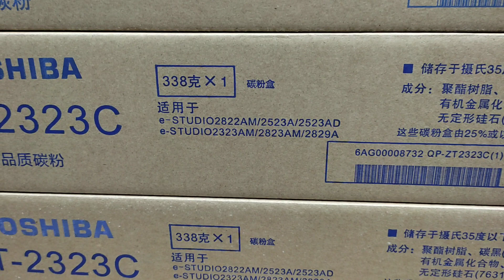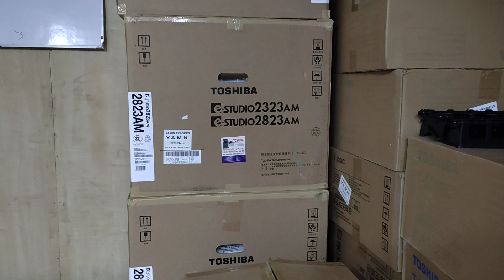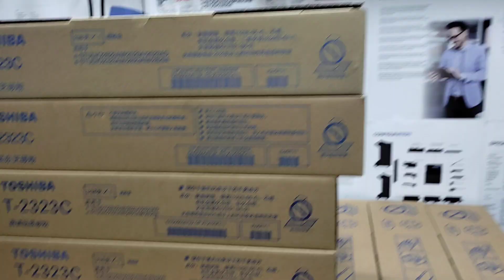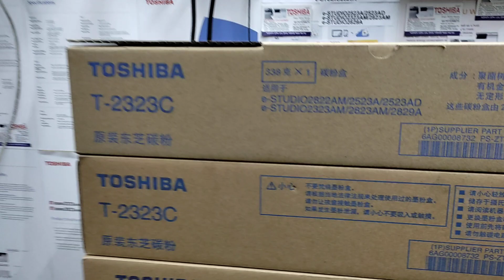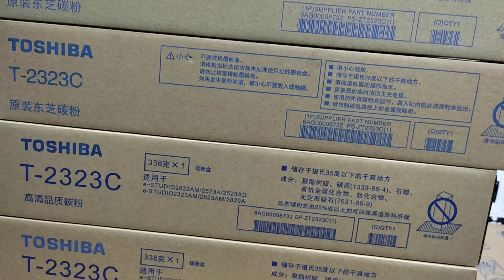Toshiba T-2323C Toner for Photocopier New universal office equipment wholesale office 01757550875